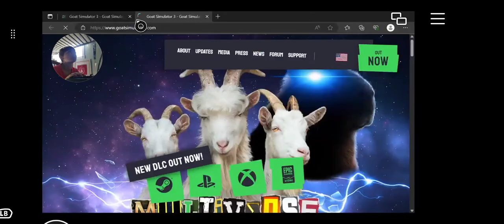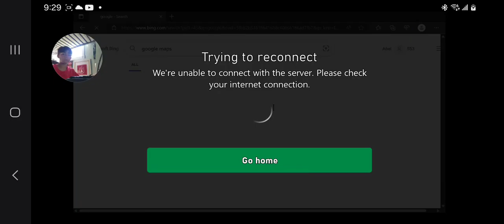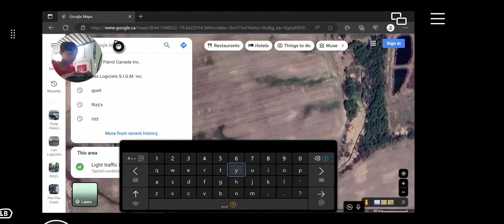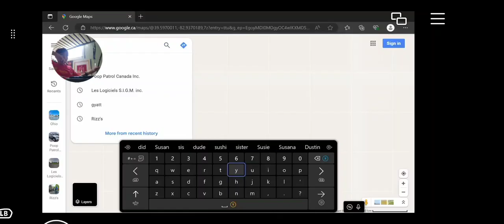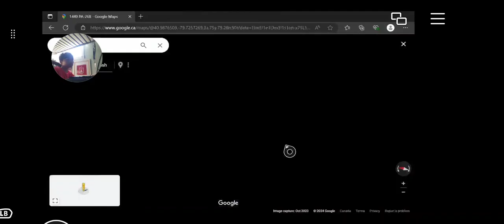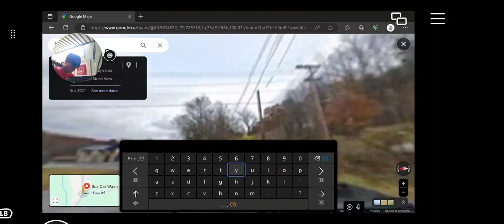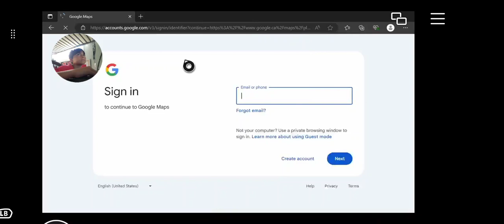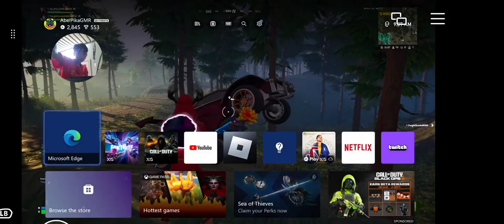finding weird loctiibs on google maps